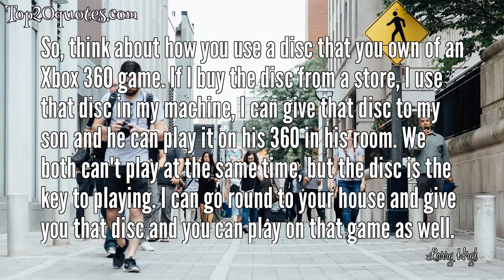🛡 Top 6 Quotes of Larry Hryb - Programmer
Top 6 Quotes of Larry Hryb:
 ✦ We're also confident that gamers are going to love our vision of the future.
 ✦ I mean we're really not going to change anything we've done with Xbox One.
 ✦ While there have been many potential scenarios discussed, today we have only confirmed that we designed Xbox One to enable our customers to trade in and resell games at retail.
 ✦ Another piece of clarification around playing games at a friend's house - should you choose to play your game at your friend's house, there is no fee to play that game while you are signed in to your profile.
 ✦ So, think about how you use a disc that you own of an Xbox 360 game. If I buy the disc from a store, I use that disc in my machine, I can give that disc to my son and he can play it on his 360 in his room. We both can't play at the same time, but the disc is the key to playing. I can go round to your house and give you that disc and you can play on that game as well.
 ✦ What we're doing with the digital permissions that we have for Xbox One is no different to that. If I am playing on that disc, which is installed to the hard drive on my Xbox One, everybody in my household who has permission to use my Xbox One can use that piece of content. So I can give that piece of content to my son and he can play it on the same system.
🖎 Author: Larry Hryb
♛ Career: Programmer
📅 Life: b. October 6, 1962